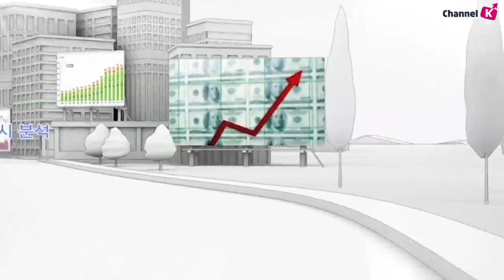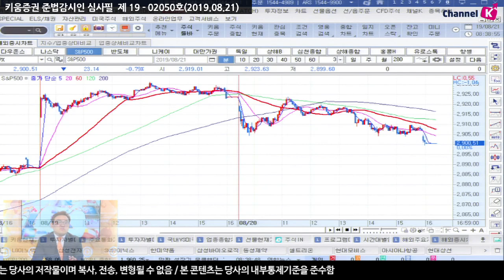[주식] 서상영의 아침시황 투자전략 / 美 국채 금리 하락 + 유럽 정치 리스크 우려.. 국내 시장 영향은? (19.08.21)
전일 미국 시장은 이탈리아 정치 불확실성 여파로 국채금리가 하락하자 매물 출회
​장 중 미 정부의 세제 개편을 통한 부양 정책 검토 중이라는
보도가 나오며 잠시 반등을 보이기도 했으나
오후 들어 대형 기술주가 독점 금지법 관련 이슈가 부각되자 재차 하락폭 확대​
또 하나의 하락 요인은 대형 기술주에 대한 독점 금지 조사가
다음 달부터 공식적으로 시작될 것이라고 보도된 데 따른 것으로 추정
한편 트럼프는 어떤 형태로든 무역분쟁을 해결하려는 의지가 있음을 보여줘..
이는 다음 주 고위급 전화 협상 및 9 월 초 워싱턴에서의 협상은
과거와 달리 결과물이 나올 수 있음을 시사
​이를 감안 국내 시장은 하락 출발이 예상되나
무역협상에 대한 기대 속에 반등을 모색할 것으로 전망​